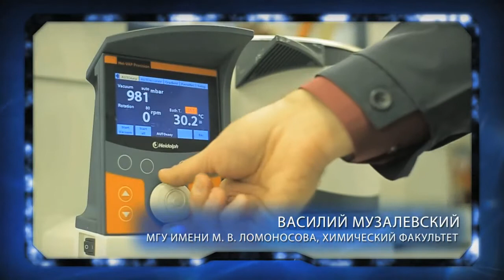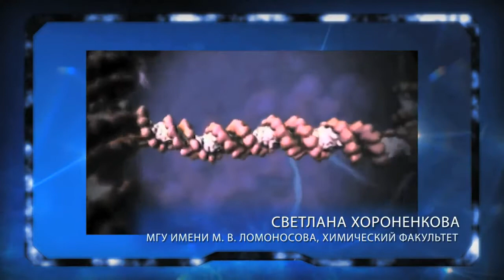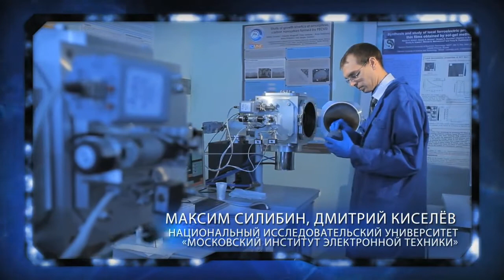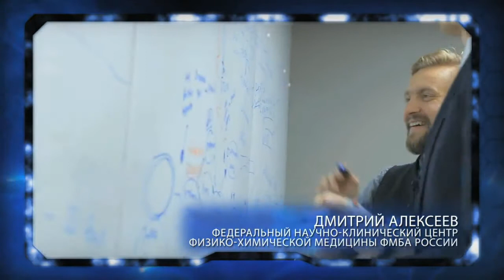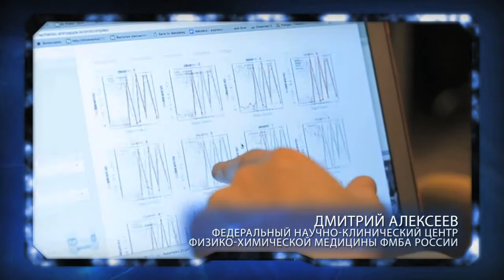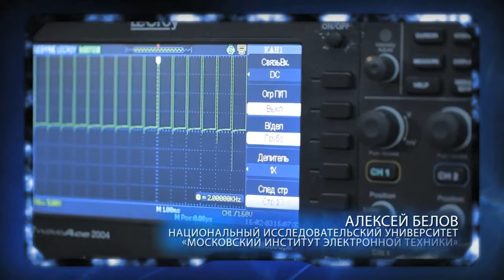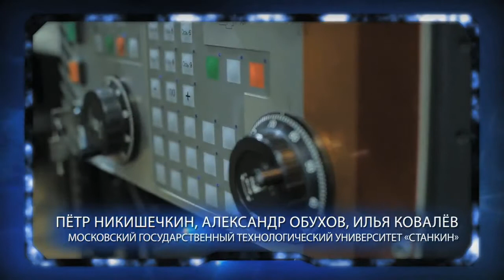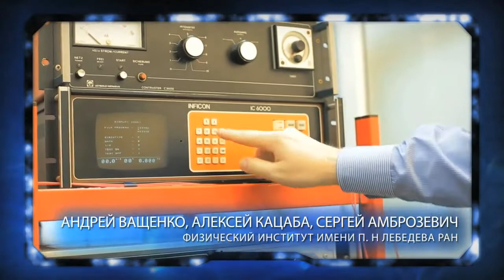Лауреаты премии Правительства Москвы молодым ученым за 2015 год